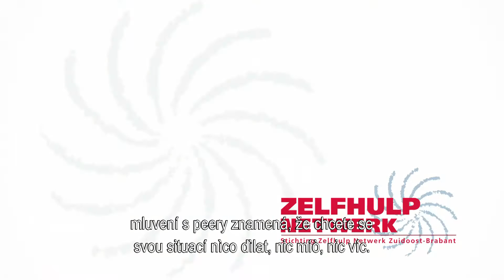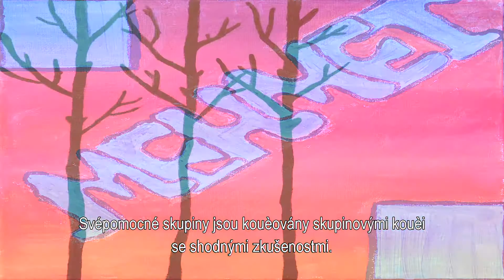Svépomocné skupiny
Zkušenosti účastníků svépomocných skupin v Holandsku. Různá zaměření.